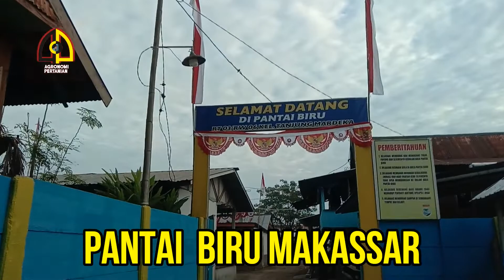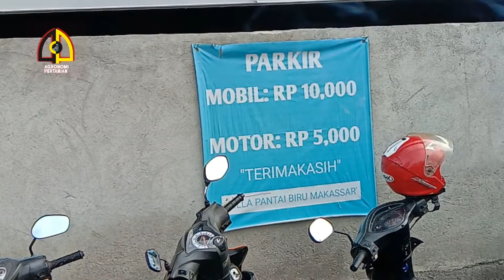Destinasi Wisata Pantai Biru Makassar Bersih, Indah dan Banyak Pasilitas Ramai Dikunjungi Wisatawan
Pantai Biru Makassar, Destinasi Wisata Pantai Biru, Pantai Biru, Pasilitas Pantai Biru, Objek Wisata Pantai Biru, Wisata Pantai Biru. Sewa Pasilitas Pantai Biru